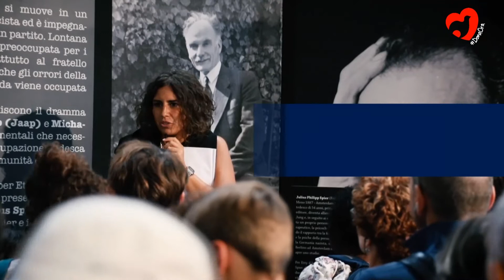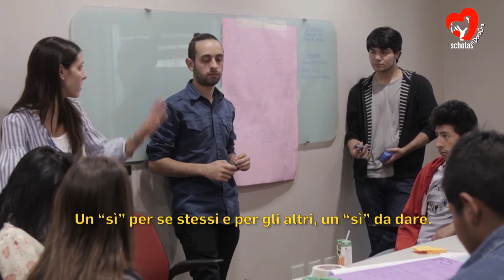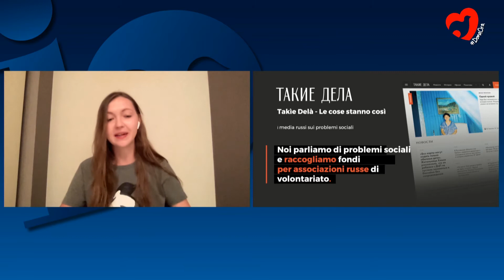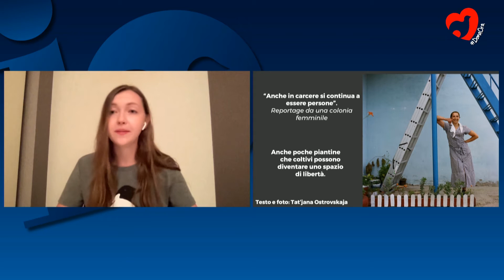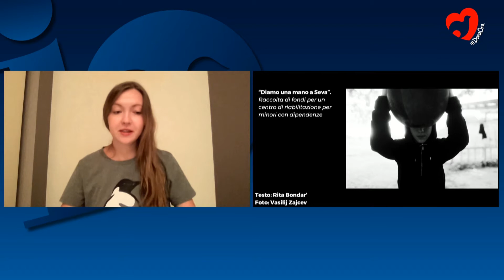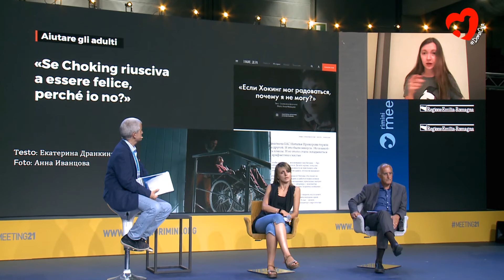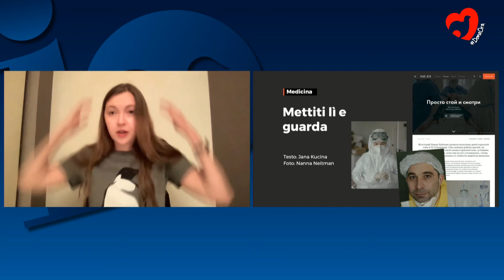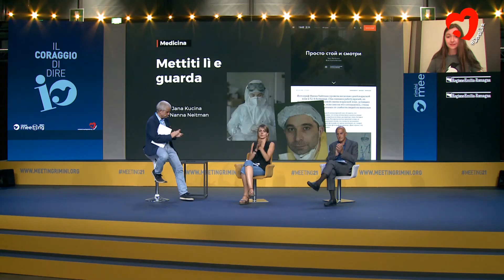DIE EIGENE WÜRDE NEU ENTDECKEN. ZEUGEN AUS ALLER WELT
Mario Del Verme, Sports activities coordinator for Scholas Italy; Marigona Oliva, Educator and teacher, formerly girl of "l'imprevisto " of Pesaro; Alena Choperskova, Editorial Director and Communication Manager of Takìe Delà.

Scholas Occurrentes is an international organisation of pontifical right created and led by Pope Francis. It is present in 190 countries, with a network that includes almost 500,000 schools and educational institutions of all religious denominations, both public and private, and supports over 1 million young people. Its aim is to promote a culture of encounter for peace. The Cooperativa Sociale l'Imprevisto of Pesaro focuses on young people suffering from hardship supporting them through educational and therapeutic paths. The important moments of this journey are the dialogue with the practitioners, the group discussions, the formative and cultural meetings, job training and expressive, theatrical, sport and game activities. The name of a major coordination centre for independent social and charitable initiatives that are being developed in Russia could be translated with the expression: "that’s how things are". Today “Takìe delà” (this is the original Russian name) reaches out to an audience of millions of individuals, focuses on the stories of people, ordinary people, especially those who live far from the big cities, and whose problems and dramas are hardly known. The picture emerging from these almost unknown accounts, made of humanity, tenacity, compassion and responsibility, is that of a country struggling daily to keep each "I" alive. The aim of Takìe delà is precisely to make these stories known, to widen the existing network of solidarity and civil commitment, to put people back at the centre of politics and the economy. Three testimonies will focus on the dignity of the individual, rediscovered in dramatic and painful circumstances, through the encounter with people and educational realities capable of awakening a new and unexpected freedom, curiosity and emotional ability.